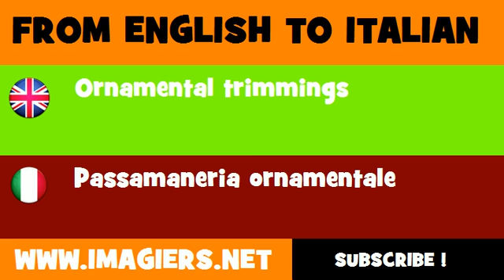FROM ENGLISH TO ITALIAN = Ornamental trimmings